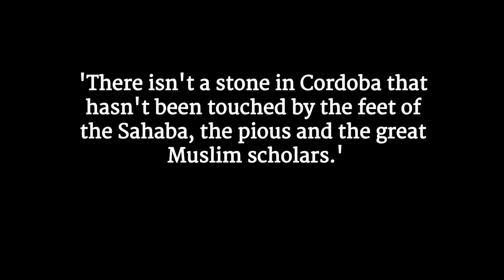Discover Al-Andalus: The Great Mosque of Cordoba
A small Muslim community is putting roots down in the historic city of Cordoba. Come and see for yourself. Come and support us.